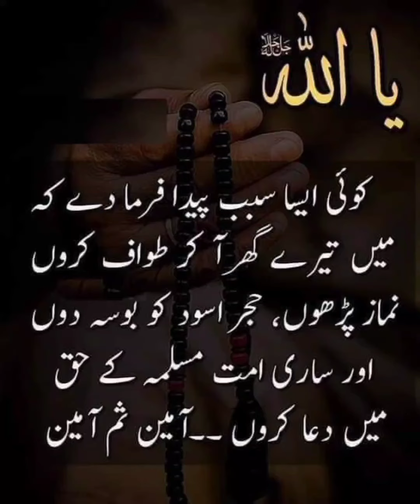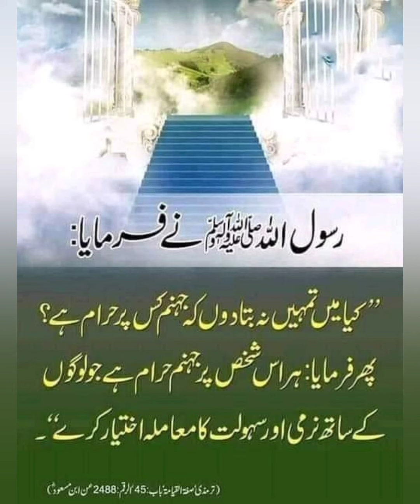Beautiful ❤️ Collection ll Professor Sajid Yaseen ll Lahore lll